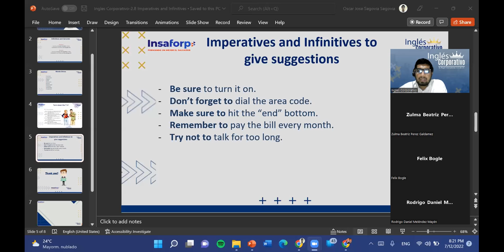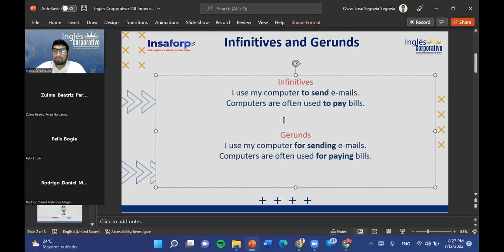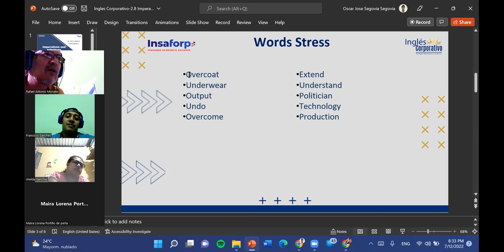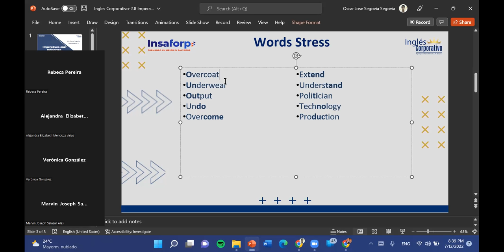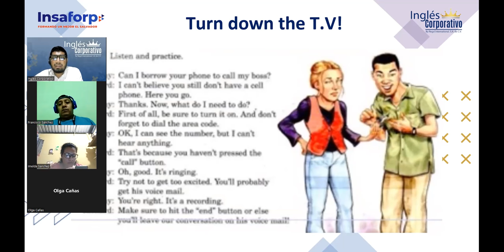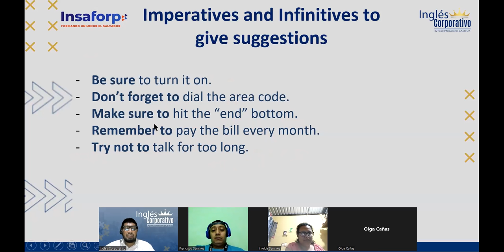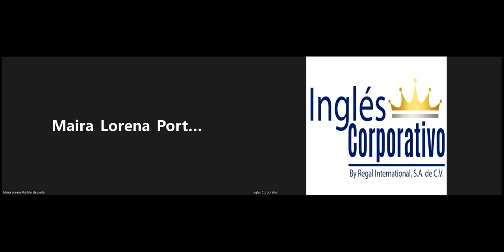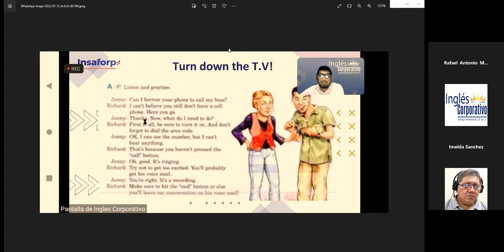Ingles Corporativo-07-12-22-2.8 Imperatives and infinitives for giving suggestions